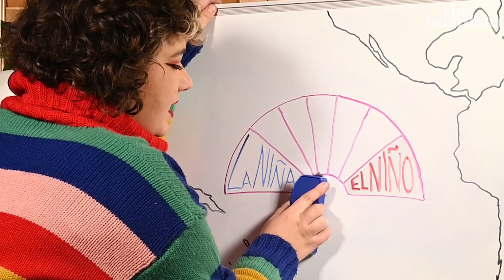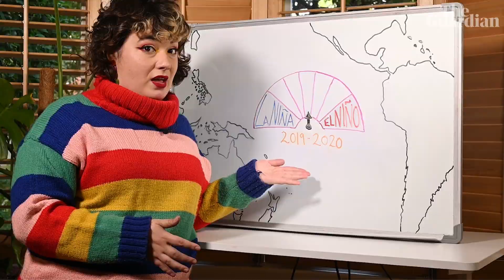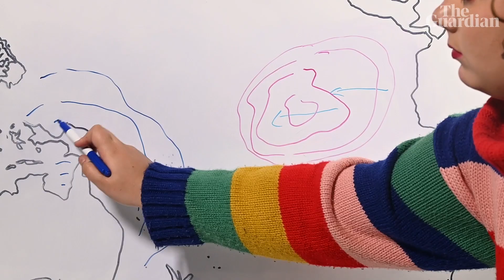What is an El Niño? And how will it affect Australia?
Climate models are indicating Australia may be hit by a 'super El Niño' before the end of the year.

After three years of La Niña and above-average rainfall, Australia is now looking at a hot, dry El Niño period. The last extreme El Niño in 2016 helped push global temperatures to the highest on record, underpinned by human-caused global heating that sparked floods, droughts and disease outbreaks. But what exactly is an El Niño and how do they work? Matilda Boseley explains.